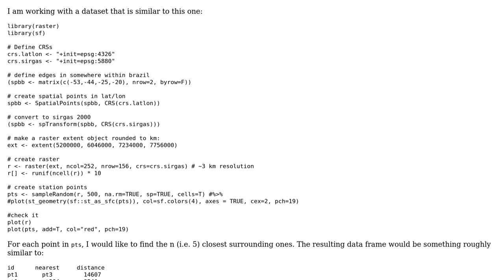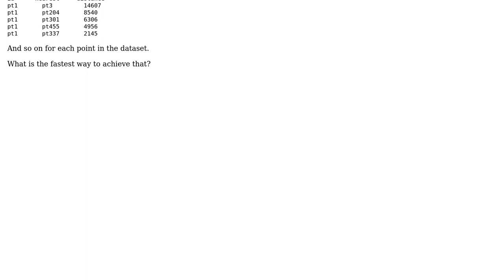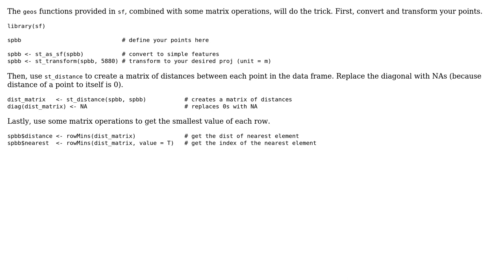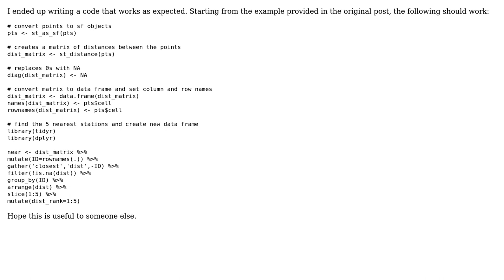GIS: R - Find "n" closest points to each point in SpatialPointsDataFrame (3 Solutions!!)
GIS: R - Find "n" closest points to each point in SpatialPointsDataFrame

With thanks & praise to God, and with thanks to the many people who have made this project possible! | Content (except music & images) licensed under CC BY-SA | Music | Images & others | With thanks to user thiagoveloso user jane user Illundra and the Stack Exchange Network Trademarks are property of their respective owners. You are responsible for your own actions.